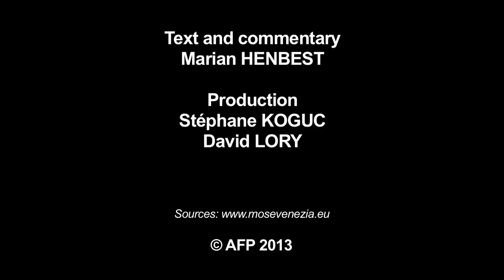Saving Venice from flooding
Flood-prone Venice has carried out the first test of its 5.4 billion euro ($7.3 billion) barrier system known as "Moses", designed to protect the Renaissance city from rising sea levels. VIDEOGRAPHIC